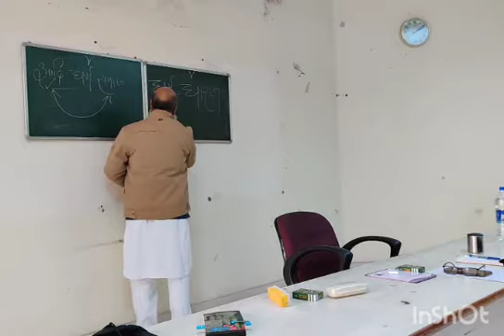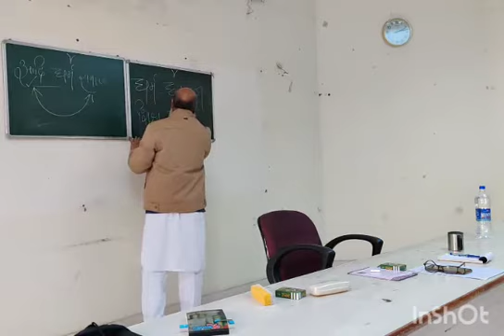November 25, 2020 Dharm Koi Dress Nahin Dharm Shiksha Ke Raste Ek Svabhav Hai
धर्म का अर्थ धारण भाव ग्रहण करना।
ग्रहण की हर किताब कहीं पीछे छूट जाती है
मगर बच जाता है जो वो है व्यवहार या स्वभाव
यानि धर्म से बनता है स्वभाव या चरित्र --दर्शन 'रत्न' रावण